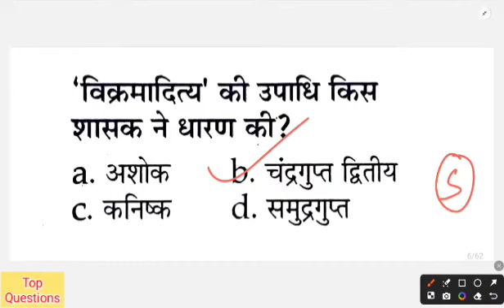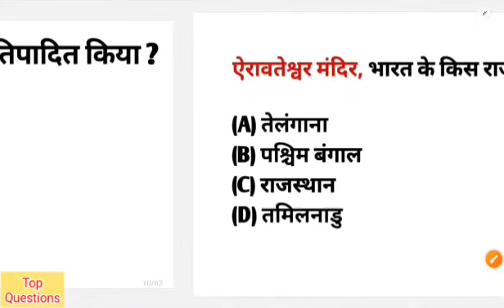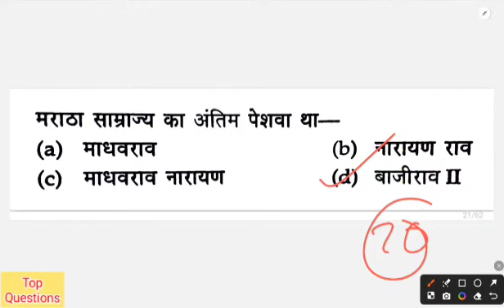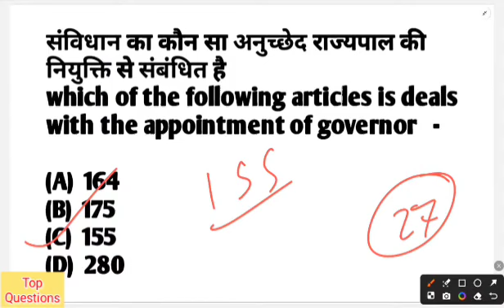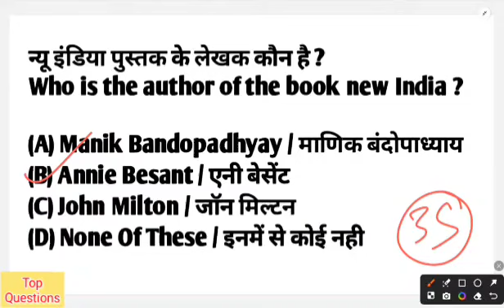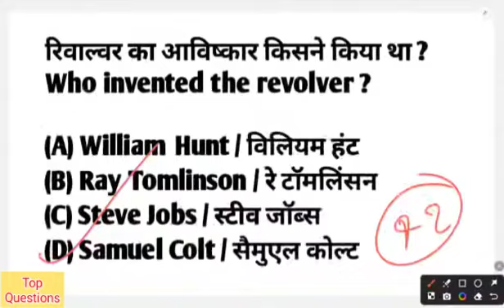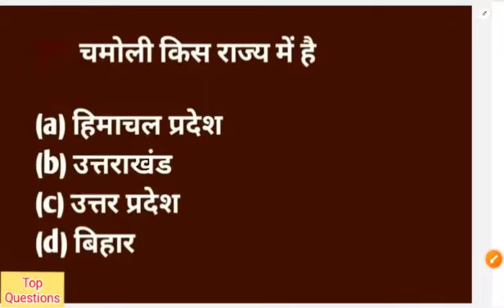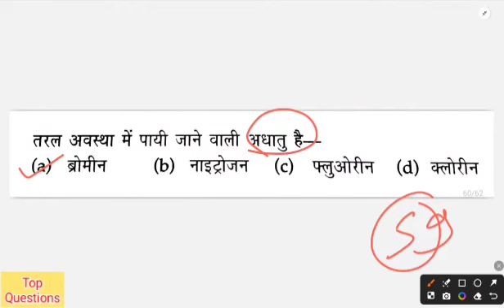B.Ed Entrance Exam Full Preparation | 2019, 2020, 2021, 2022, 2023 की परीक्षा में पूछे गए के प्रश्न